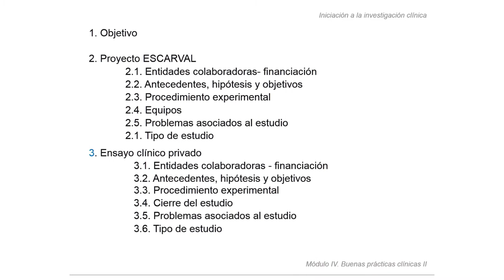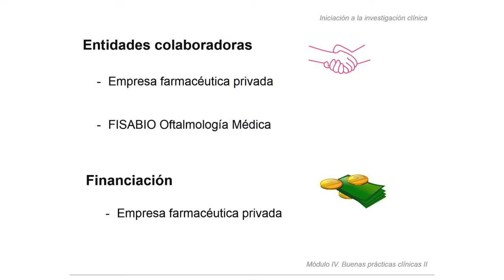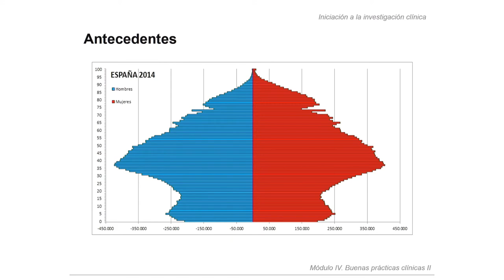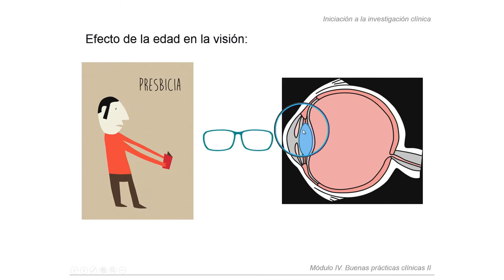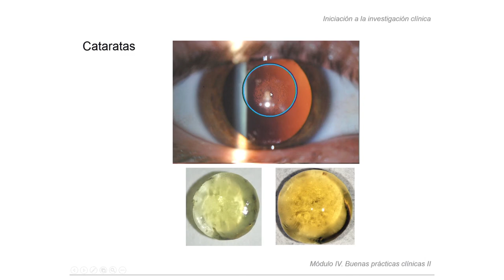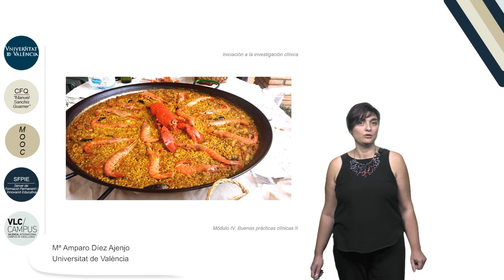4.4 Ensayo clínico: entidades y antecedentes